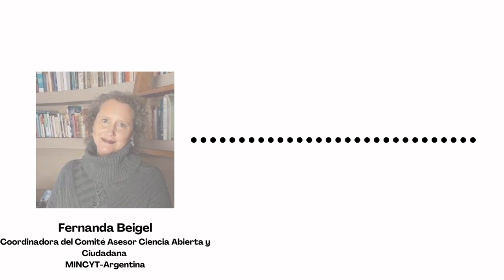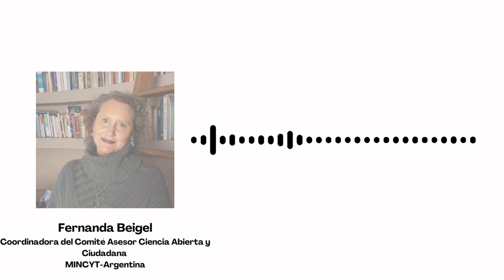Entrevista a Fernanda Beigel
Con el fin de compartir miradas sobre qué es y cómo hacer Ciencia Abierta nos sumamos a la Semana Internacional del Acceso Abierto conversando con Fernanda Beigel, integrante del Comité Asesor en Ciencia Abierta y Ciudadana - MINCYT UNCUYO Argentina.

Abiertamente es una serie de entrevistas realizadas por el Área PAD sobre Ciencia Abierta y Diplomacia Científica-Cultural para la colaboración local, regional y global.